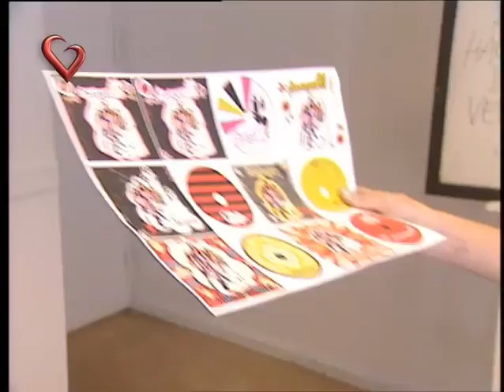El Refugio - Capitulo 123, Produciendo el cd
Rolabogan está a punto de lanzar su primer cd. con Coco Maggio Francisco Bass Fernanda Neil y Belen Scalella El Refugio Rolabogan oficial serie grupo musical juvenil y romantica protagonizada por los actores Coco Maggio Francisco Bass Fernanda Neil y Belen Scalella